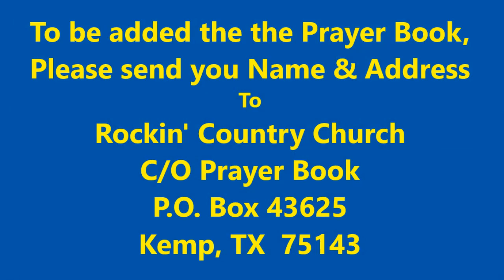Rockin' Country Church Sunday Service with Pastor David "Woody" Woodham, 01-02-2022